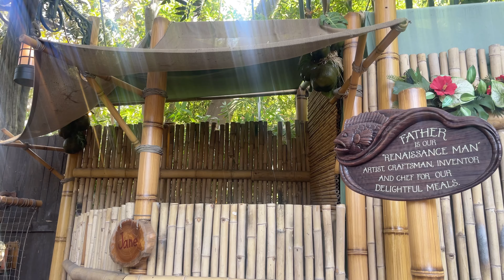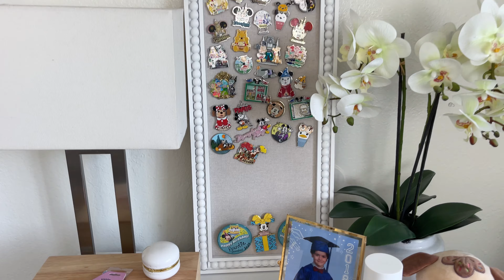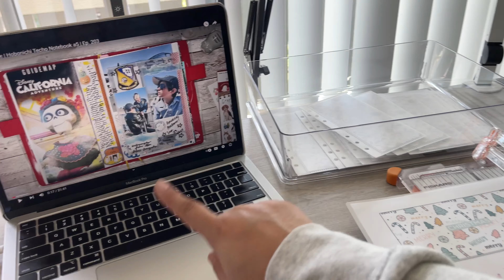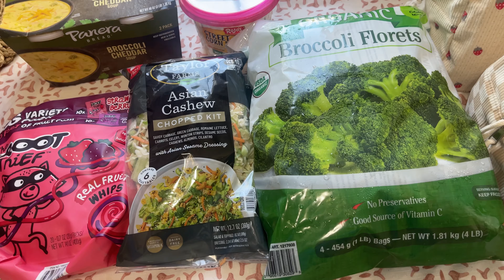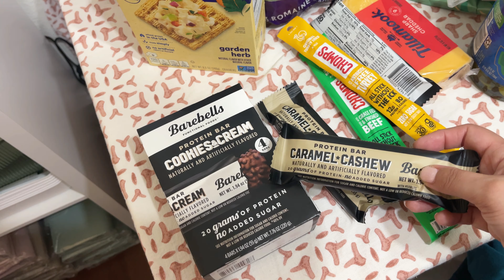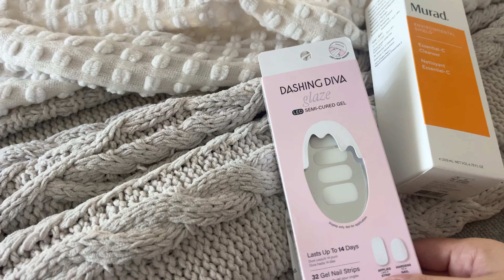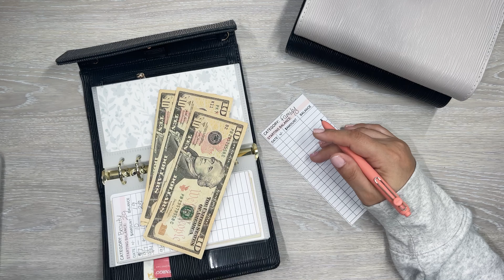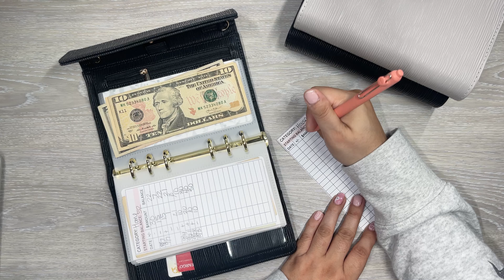Shop With Me | How I Shop Using the Cash Envelope System | Disneyland, Ulta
In this video I am shopping with my envelopes!

Wax Paper

Retractable Knife

Muji Pens